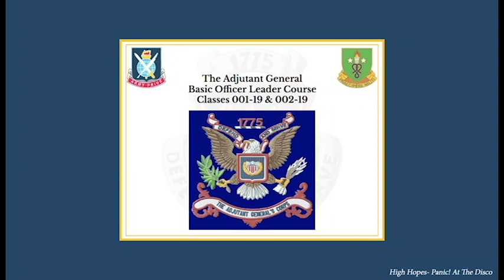AGBOLC class 001 & 002-19